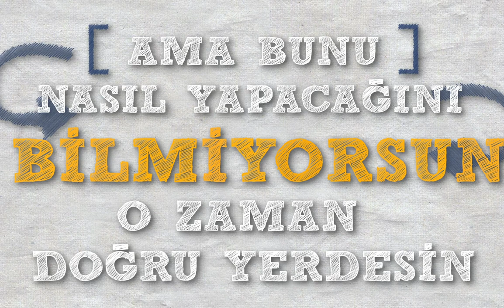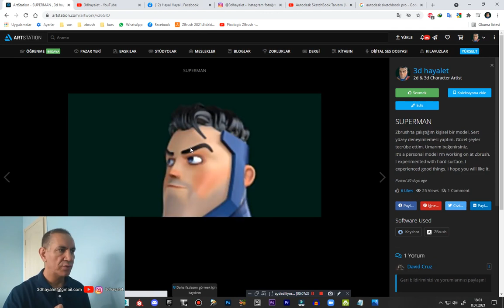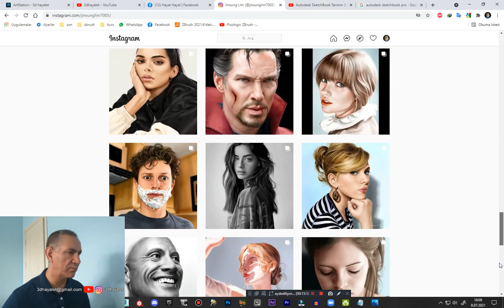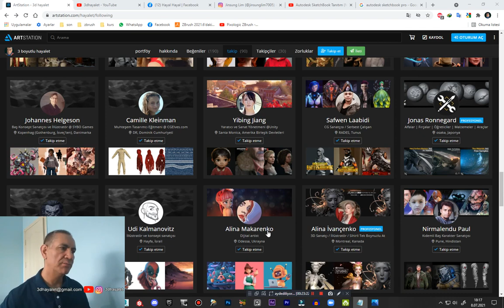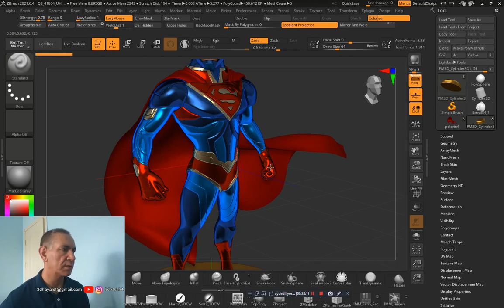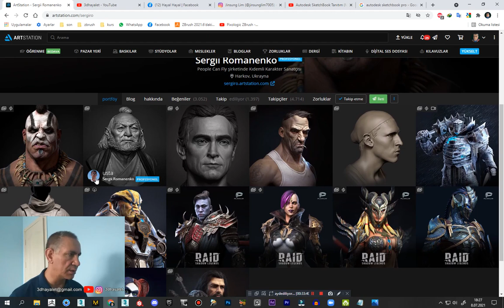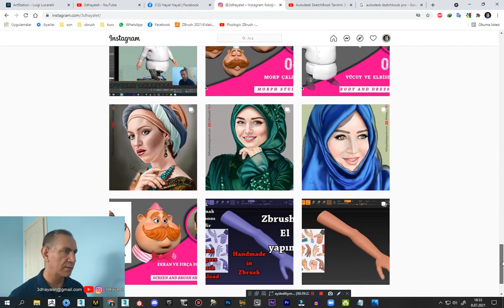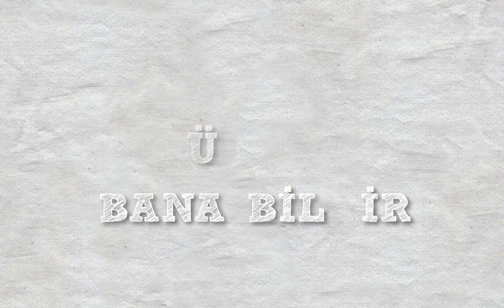zbrush ve procreate tecrübelerimi paylaşıyorum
1000 aboneye ulaştık.
Gösterdiğiniz ilgiye çok teşekkür ederim arkadaşlar.
Bu videomda sizlere deneyimlerimden bahsediyorum. sohbette geçen